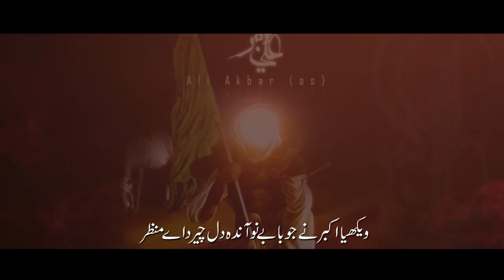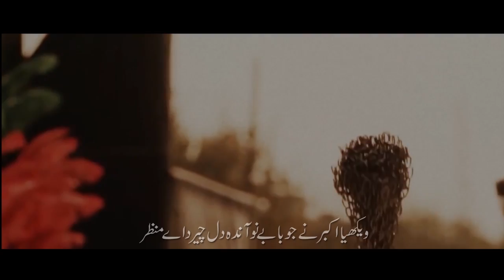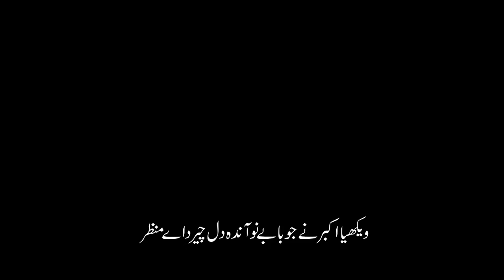Noha - Wekheya Akbar Nu - Yousuf Raza - 2017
Kalam Title Wekheya Akbar Nu
Sana Khwan : Yousuf Raza
Release : Ajareresalat.com